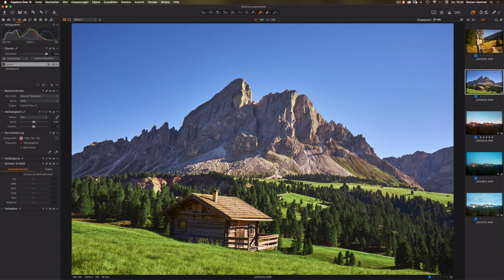Von Lightroom zu Capture One Pro wechseln | Capture One Tutorials Deutsch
Mit dieser Videoreihe möchte ich ehemaligen Lightroom-Usern (und die, die es noch werden wollen) den Umstieg auf Capture One Pro erleichtern. Wenn euch in der Playlist noch etwas fehlt, schreibt es mir in die Kommentare, ich werde das entsprechende Thema dann nachreichen.
Wir sehen uns beim nächsten Video oder in meiner Facebook-Gruppe: "Capture One Like a Boss" , in meiner Gruppe auf Reddit oder bei Telegram.